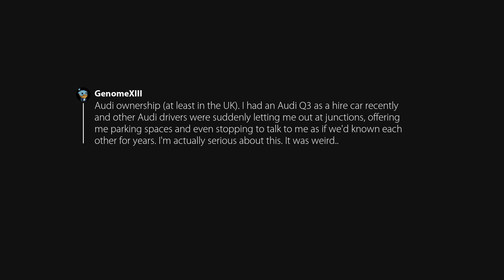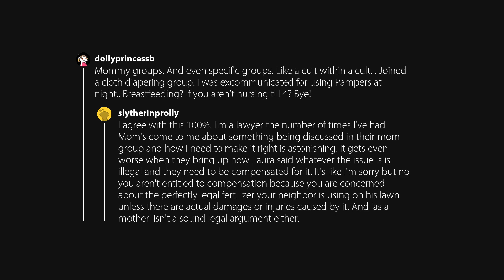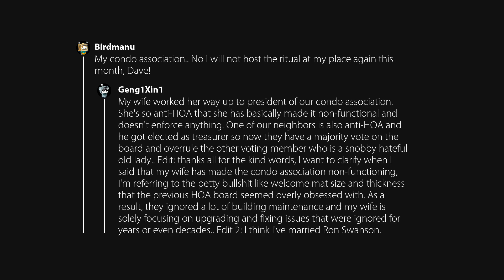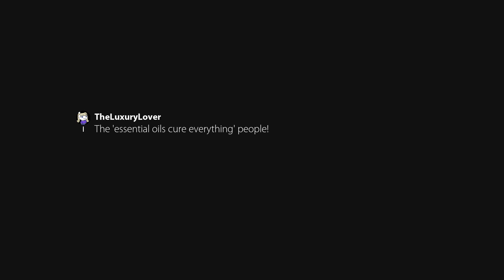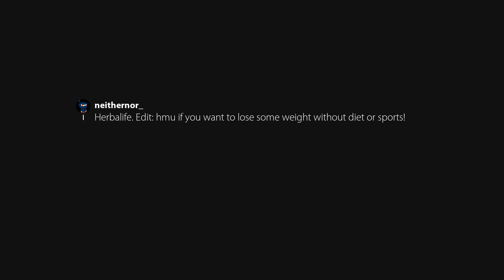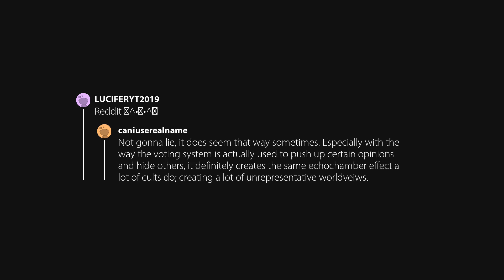What isn’t a cult but feels like a cult? (r/AskReddit)